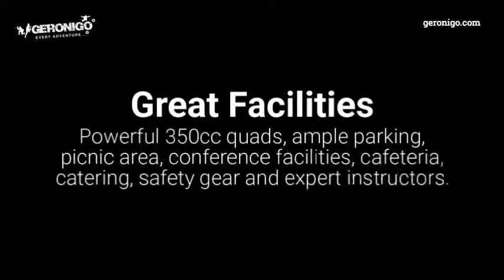Quads Crawley Reviews 8511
Geronigo Every Adventure. Gift Experience Vouchers. Quad biking adventures. Quad biking crawley review reel.